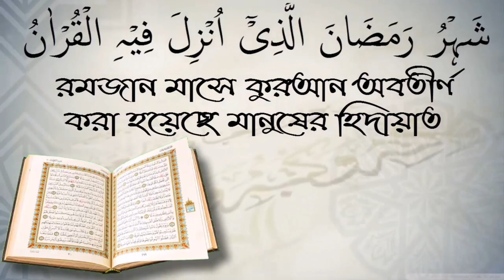নফসকে ইলাহ বানিয়ে নিয়েছে এতে কী বোঝানো হয়েছে? আলোচক শফিউর রহমান।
নফসকে ইলাহ  বানিয়ে নিয়েছে এতে  কী বোঝানো হয়েছে? আলোচক শফিউর রহমান। স্বাগতম আপনাকে AL FURQAN media.